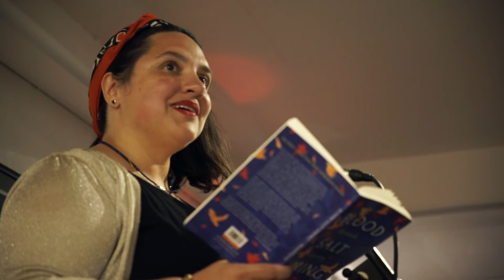Hannah Lavery(1) - Aye Festival 2022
Hannah Lavery is a Scottish short story writer, poet, playwright and performer. Her poetry and prose has been published by Gutter Magazine, The Scotsman newspaper, 404 Ink, and others. In September 2021 she took on the role of Edinburgh Makar.

Video By Annabel Moodie